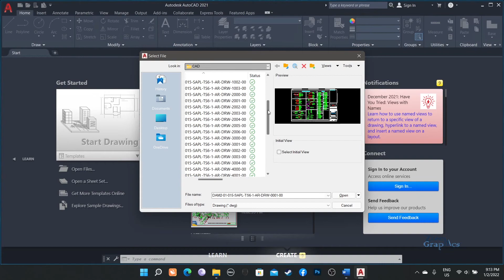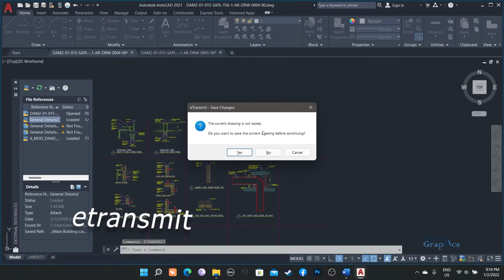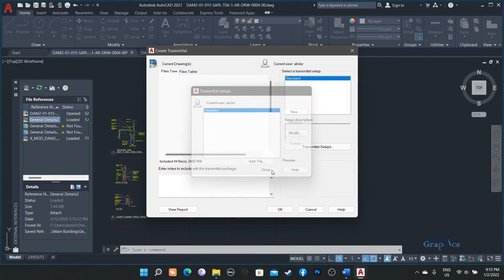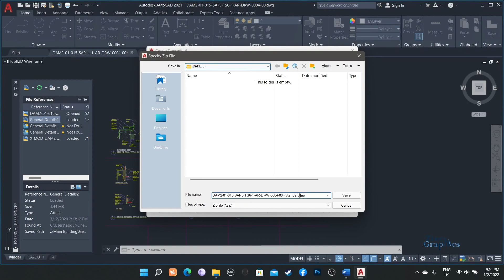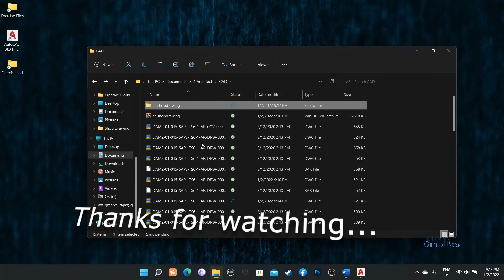Bind Multiple Cad file with multiple xref FAST and EASY at once.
This tutorial will teach you how to bind multiple cad file with multiple xref file at once. (tagalog version ) please turn on English subtitle if you need.